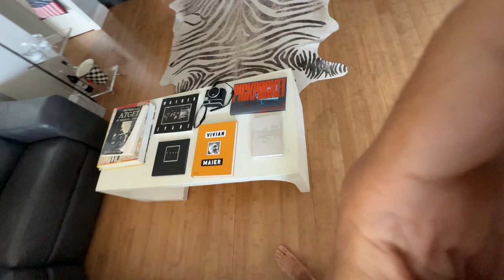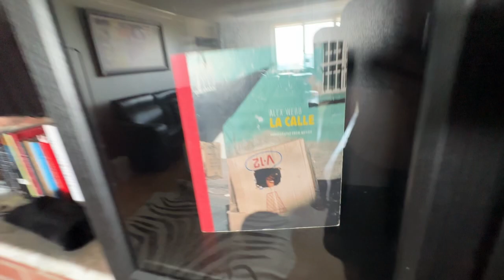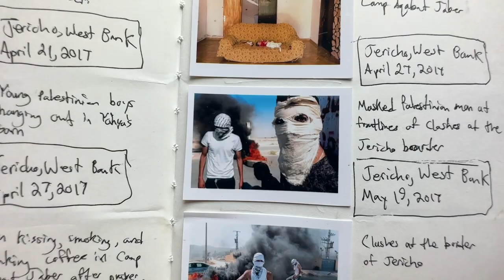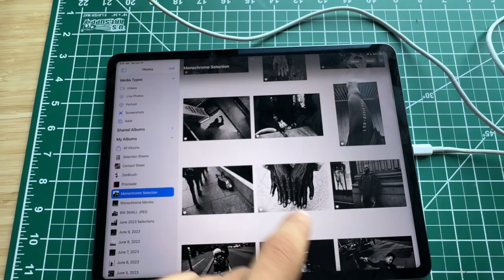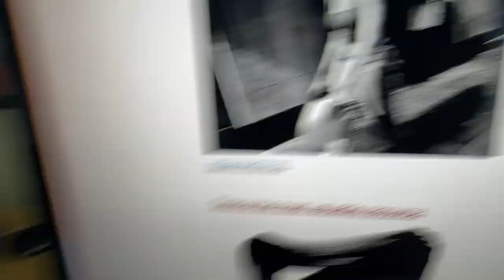Thoughts on time and photography